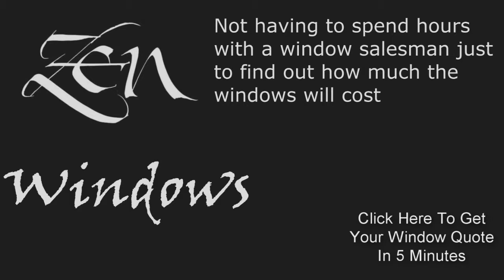Replacement Windows In Cedar Park TX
No Salesman in your home. Window Quotes in 5 Minutes. Replacement Windows in Austin Tx.  Zen Windows is a Replacement Window Company located in Austin Tx.

Customer-Driven Design

We offer the following types of replacement windows in Austin TX:

Awning windows
Bay windows
Bow windows
Casement windows
Double hung windows
Garden windows
Hopper windows
Picture windows
Round top windows
Slider windows